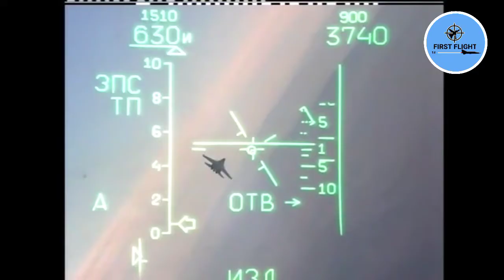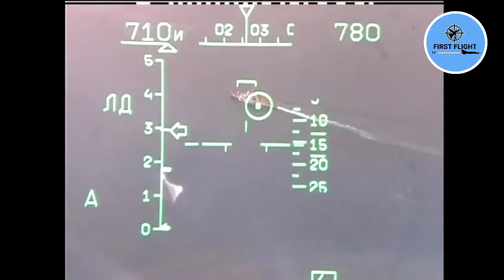Su-27SM HUD ( Head up Display )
Footage of ILS-31 ( Индикатор лобовом стекле -31 in English "Head Up Display -31") in Su-27SM Flanker B ,  anyway The mode Remind me Play of Lock On Air Combat Modern.

mode simulated used in Video :
–BORE - Close Combat Mode  0:10 to 0:13
–Lead Computed Opitcal Sight (LCOS) mode  0:16 to 0:37
–Gun Funnel mode  0:57
–Reticle 1:41
– Visual and Sight Ground 0:43 and 1:06